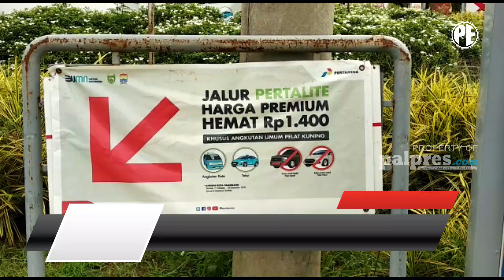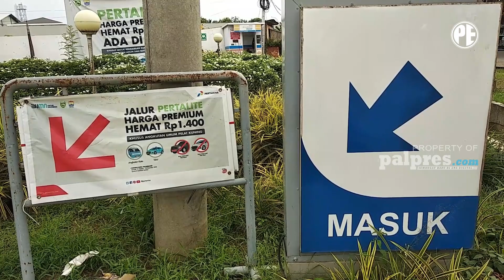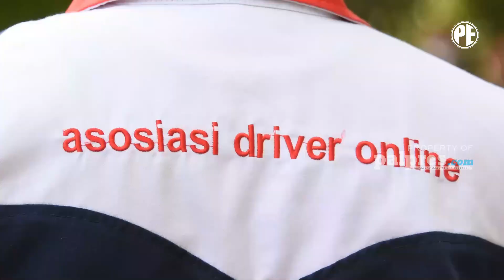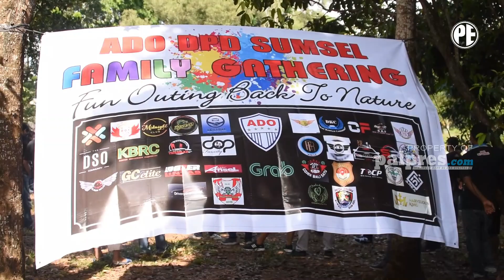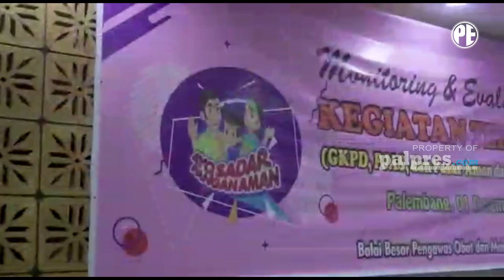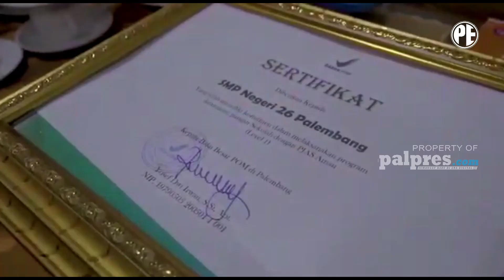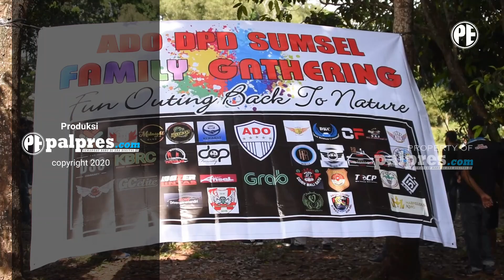SUMSEL 24 JAM | KUOTA TAK DIBATASI, PERTALITE SEHARGA PREMIUM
SUMSEL 24 JAM, AHAD, 6 DESEMBER 2020

1. PERTALITE HARGA PREMIUM BERAKHIR TAHUN INI
2. ANGGOTA DAPIL VI DPRD PALEMBANG BANTU KORBAN KEBAKARAN
3. DRIVER ONLINE OUTBOND DI CADIKA PALEMBANG
4. KESADARAN KEAMANAN PANGAN DINILAI MENINGKAT